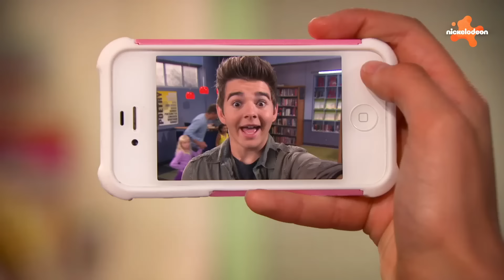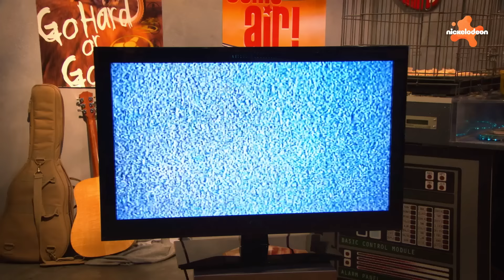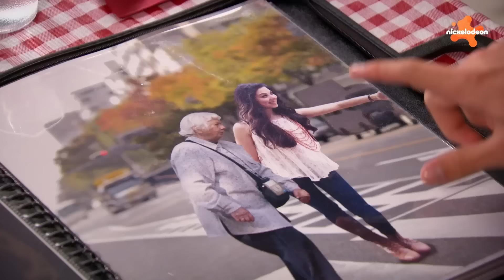Los Thundermans | ¡Los MEJORES Momentos Dúo de Phoebe y Max! | 100 Minutos | Nickelodeon en Español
Ir a la secundaria de día y enfrentar el crimen de noche es apenas un poco de lo que dos adolescentes con superpoderes tienen que vivir en un día. ¡Mira los mejores momentos entre Max y Phoebe Thunderman en esta compilación de más de 100 minutos de The Thundermans!